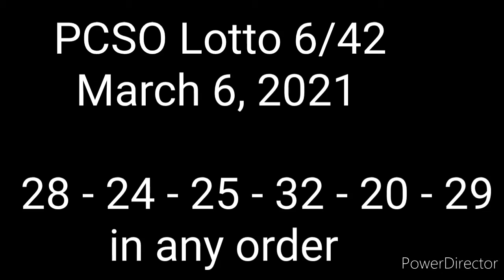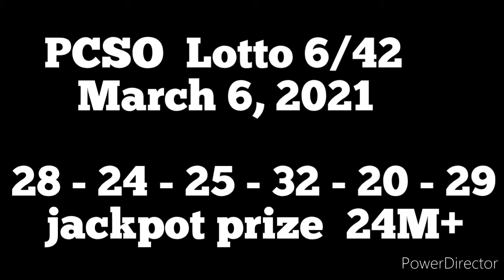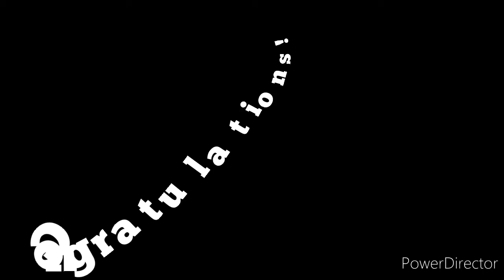PCSO LOTTO RESULTS March 6, 2021 6/55,6/42,6Digit,3D&2D 9pm